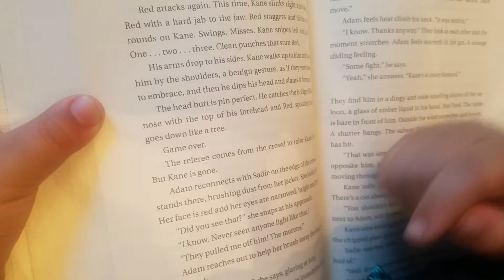Spy Ninja Duncan - Project Zorgo Headquarters decoding books and exploring their Miami Beach hideout